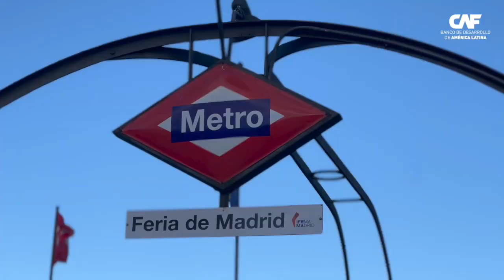"El turismo tiene que tener una mirada de sostenibilidad y regeneración" Alicia Montalvo en FITUR 23